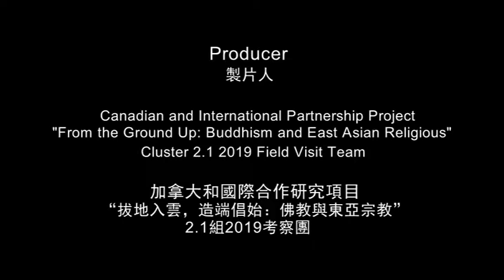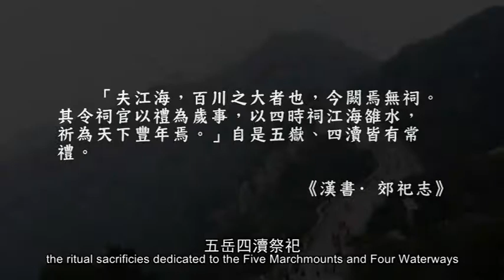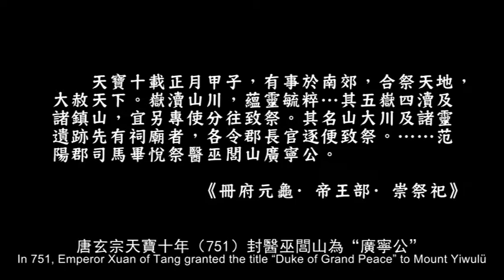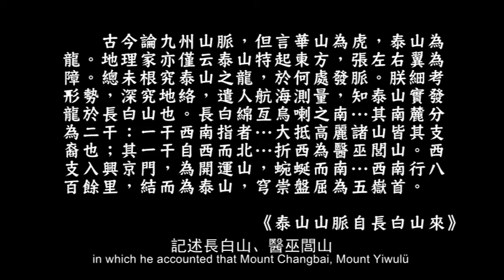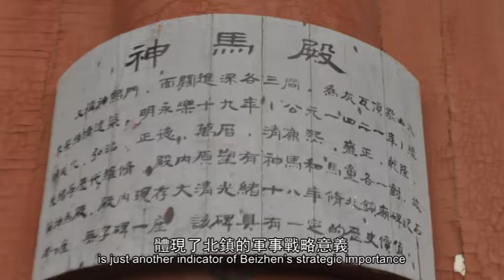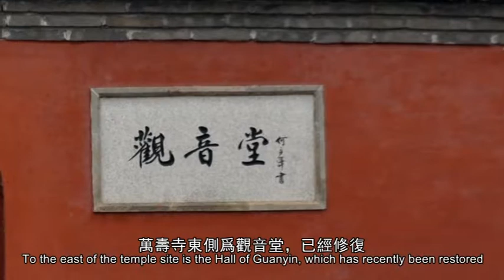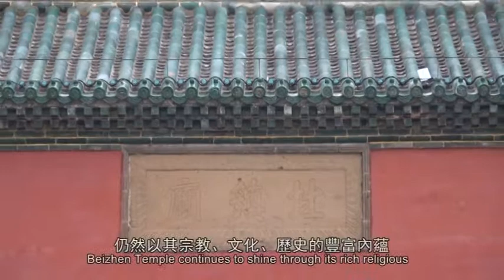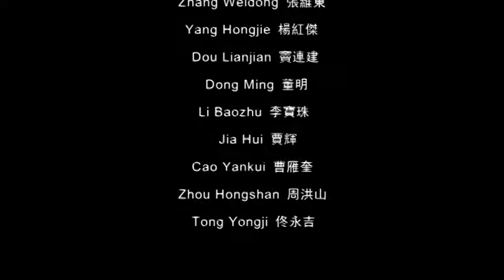Beizhen Temple Visit 2019 - English audio with Chinese subtitles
This video is a FROGBEAR Cluster 2.1 2019 field trip report.

Learn more about 2019 field visits plan for Cluster 2.1